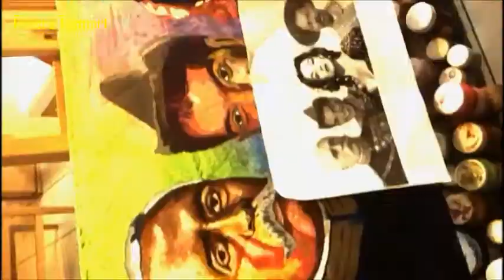Pintando una Selfie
Parte del proceso de la obra: "Selfie a la Mexicana"